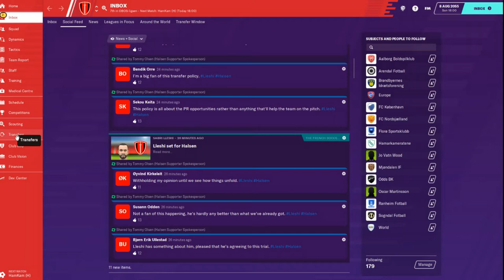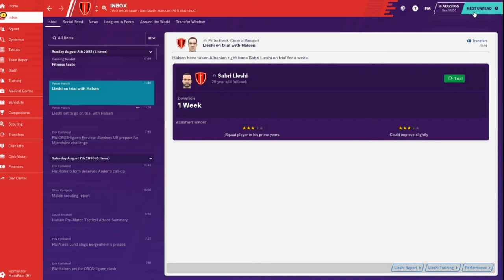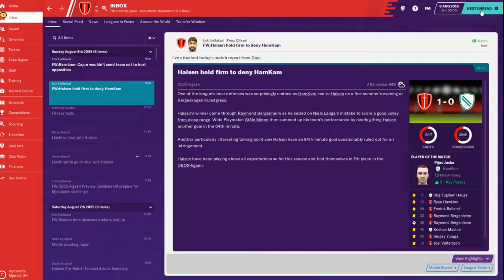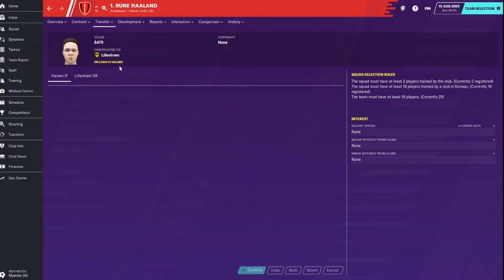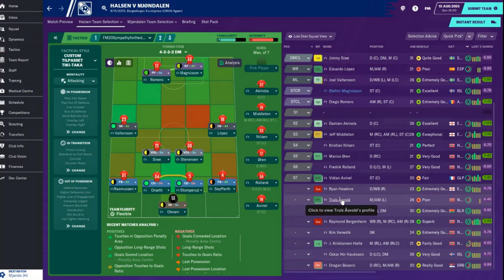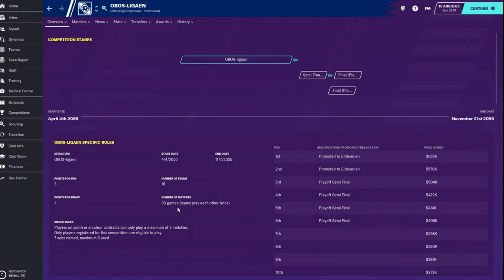Climbing the Ladder - An FM20 Journey - Club 3 Ep. 18 - So-So